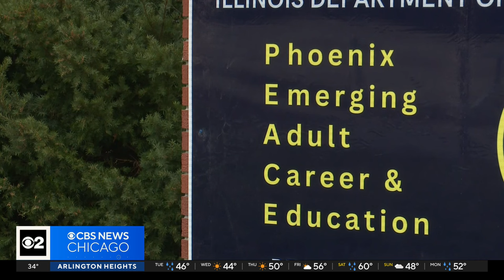New career program gives hope to Illinois high school grads in custody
The Illinois Department of Juvenile Justice is using a new rehabilitation strategy. It amounts to a blueprint for a future for young people who previously weren’t headed for success – and teachers are noticing a difference too. CBS 2's Lauren Victory reports.